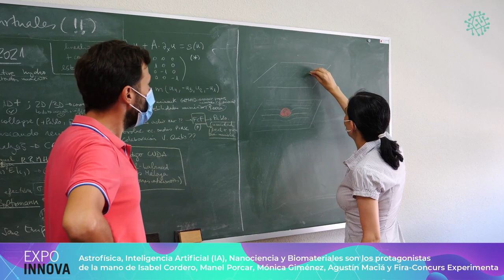Expoinnova | Las charlas divulgativas del PCUV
La III edición de EXPOINNOVA, denominada en sus dos anteriores ediciones e-XPOCIÈNCIA, tendrá lugar el 1 y 2 de diciembre de 2022, en formato online, con un programa de cuatro charlas a cargo de científicos/as y profesionales que desarrollan su trabajo en centros de investigación y empresas del Parc Científic de la Universitat de València.

Dirigidas especialmente a profesores/as y estudiantes de enseñanza secundaria, bachillerato y ciclos formativos, se emitirán en streaming con una duración de 45' y a las que podéis asistir en directo desde vuestras aulas.